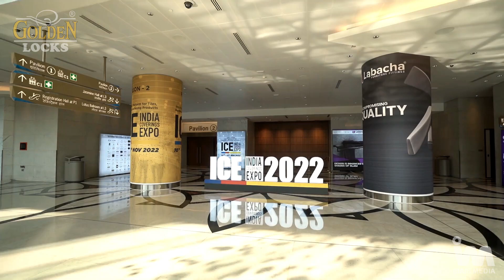GOLDEN LOCKS - ICE Expo Exhibition | IBAIS Media Business Platform 💻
GOLDEN LOCKS - ICE Expo Exhibition Mumbai - Created video by IBAIS MEDIA.

Are you looking for the best online platform? What are you waiting for...Join now..!!

Would you like to sell or purchase Hardware, Architecture, and interior products? Then we are here to help you. We are providing the best clients to sell or purchase your products. Also, we are providing free services like providing the best client information on a daily basis.

For that you need to connect to WhatsApp based on your region on the below link:

IBAIS provides services for many manufacturers and suppliers of Hardware Products.

*Plz share this Msg. with another GROUP and FRIENDS*📢👭👬

If you want more details from us, Then visit our